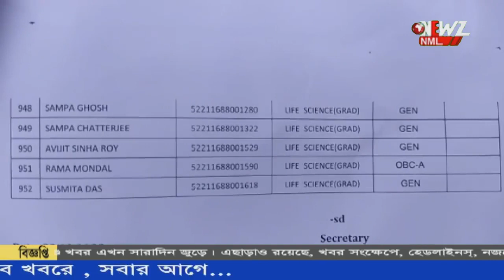সন্দেহভাজন শিক্ষকের তালিকায় নাম কেন্দ্রীয় মন্ত্রীর আত্মীয়ের।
সন্দেহভাজন শিক্ষকের তালিকায় নাম কেন্দ্রীয় মন্ত্রীর আত্মীয়ের। ঘটনায় চাঞ্চল্য ঠাকুরনগরে। আইন আইনের পথে চলবে, প্রতিক্রিয়া স্কুল পরিচালন সমিতির সভাপতির।